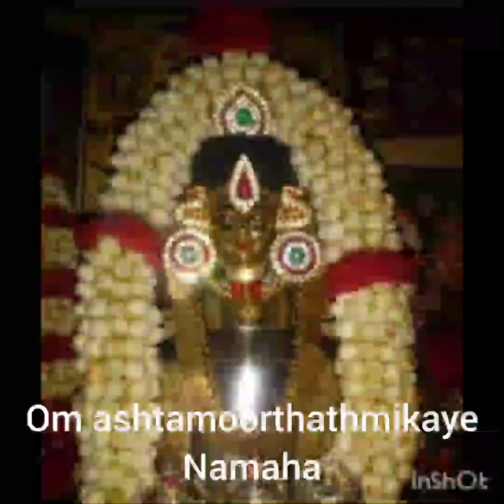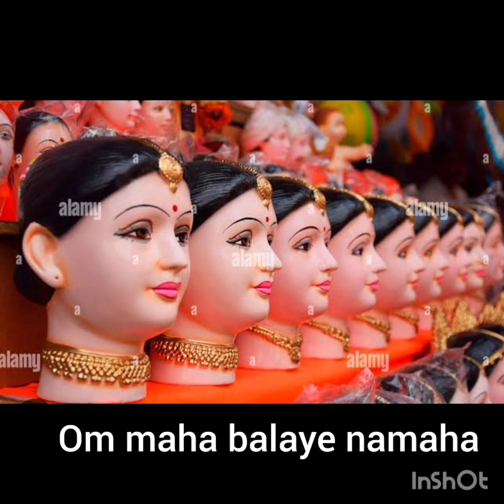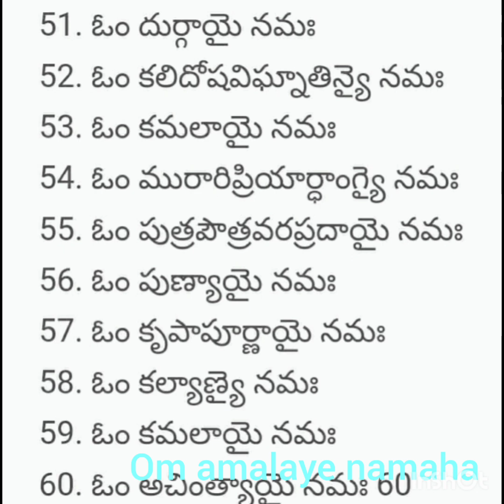Gowri ashtothara#ಗೌರಿ ಅಷ್ಟೋತ್ತರ ಸುಖ ಸೌಭಾಗ್ಯ ಲಭಿಸುತ್ತದೆ.గౌరి అష్టోత్తరం వినండి దేవి ఆశిసులు పోందండి